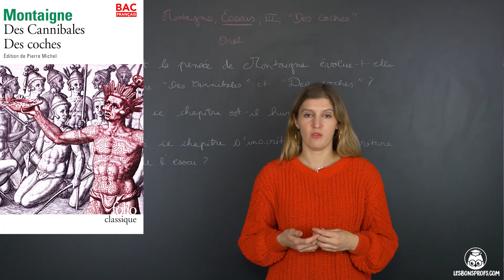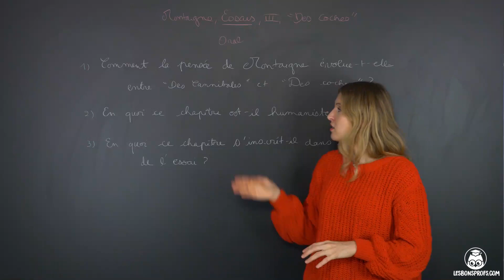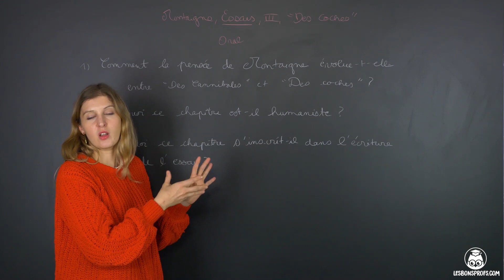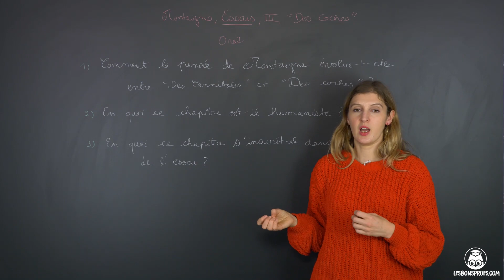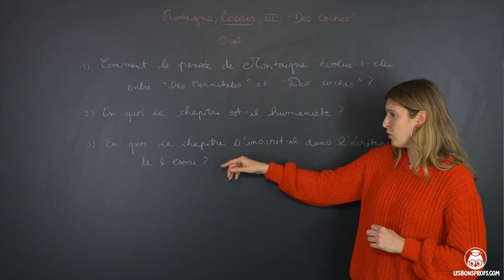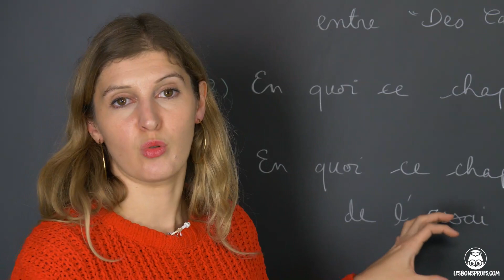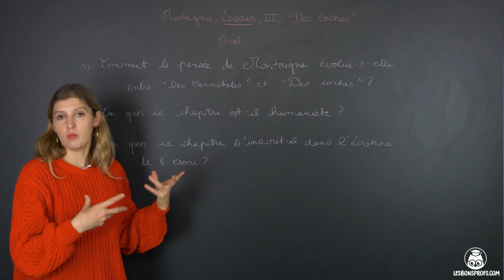Des Coches, Montaigne : préparation à l'oral - Français - 1re - Les Bons Profs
Plus d'analyses d'œuvres pour préparer l'oral et l'écrit de Français ?